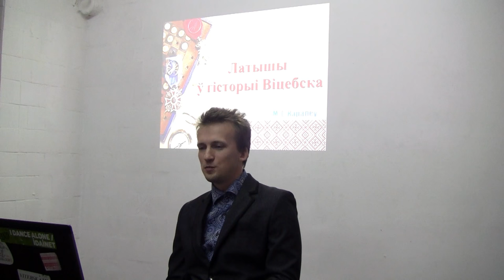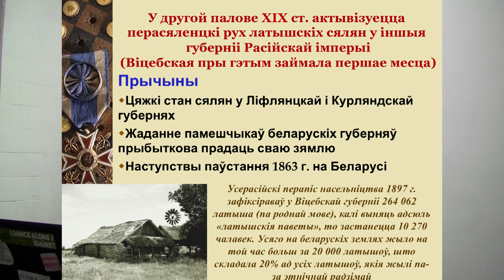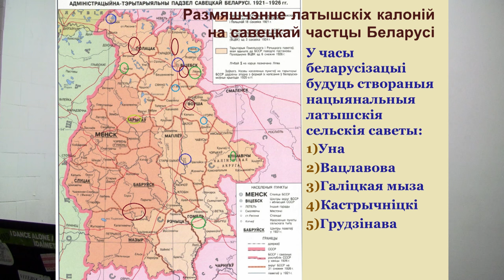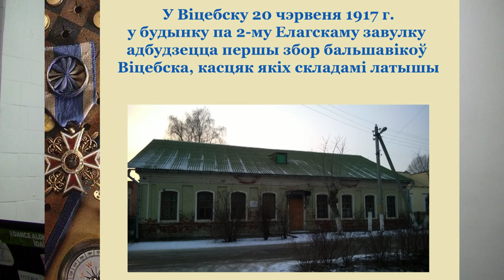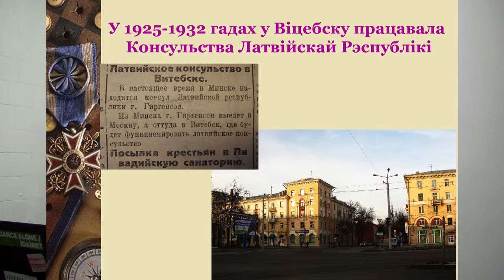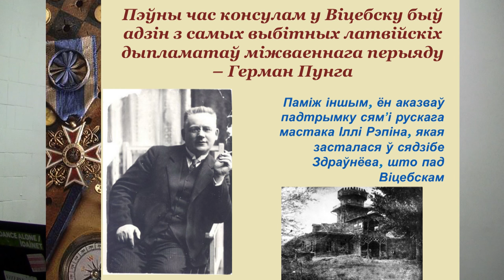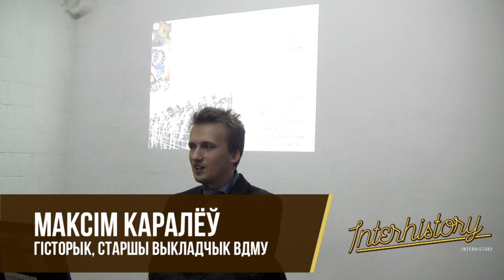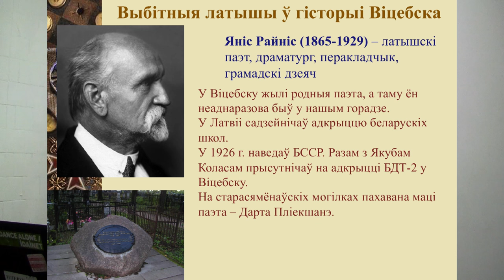Латышы ў гісторыі Віцебска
Лекцыя Максіма Каралёва — гісторыка, даследчыка гісторыі  латышскай прысутнасці на тэрыторыі Віцебшчыны. Выступ будуецца па храналагічным прынцыпе: з часоў балцкага засялення земляў Усходняй Еўропы, праз гады Рэчы Паспалітай да сярэдзіны ХІХ ст., калі павялічваецца колькасць латышоў-перасяленцаў. Асобная ўвага надаецца гадам Першай сусветнай і грамадзянскай войнаў, а таксама латышскай культурніцкай і адукацыйнай дзейнасці ў Віцебску і рэгіёне ў 1920-х гадах. Цэлая старонка ў гісторыі латвійска-беларускіх дачыненняў — праца Консульства Латвіі ў Віцебску ў  1925–1932 гадах, а таксама аднаўленне яго дзейнасці ў 1990-х.